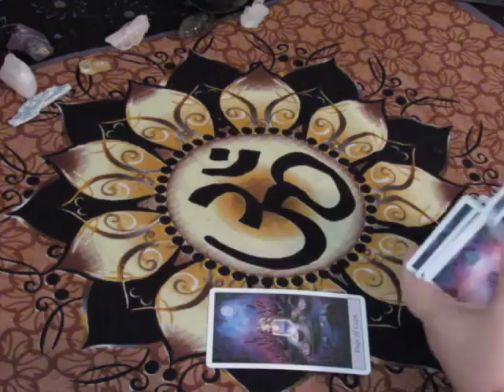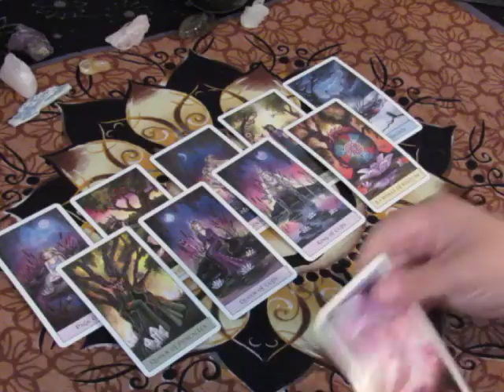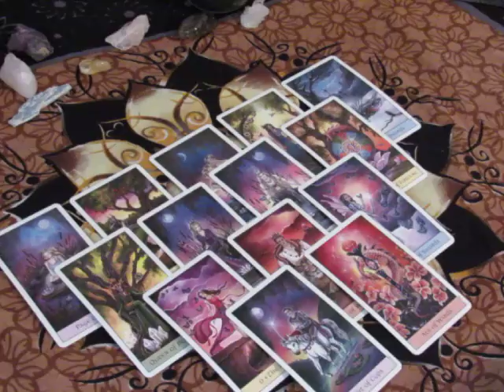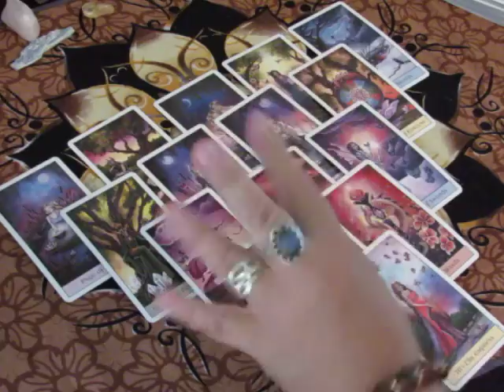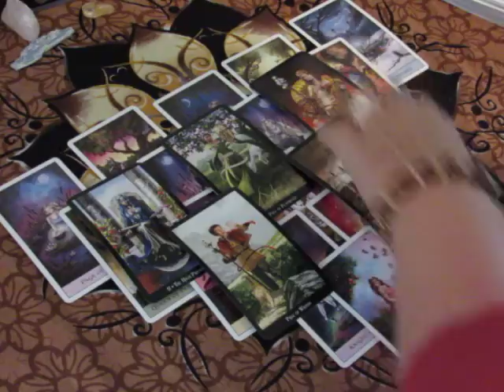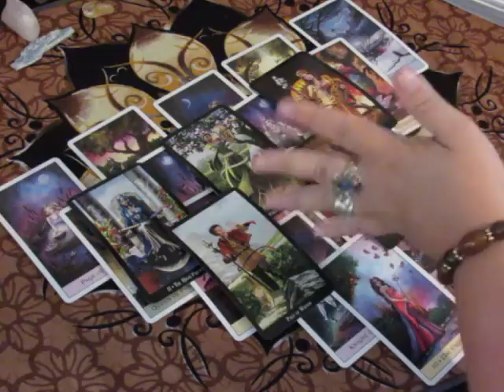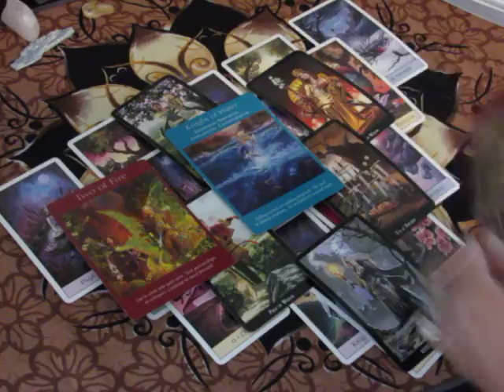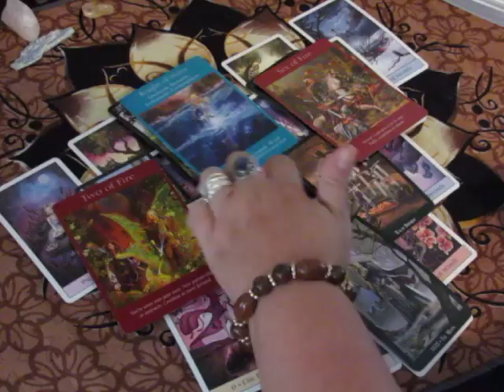~Capricorn~This is a Dare~October 9th to 15th Weekly Love Tarot Reading